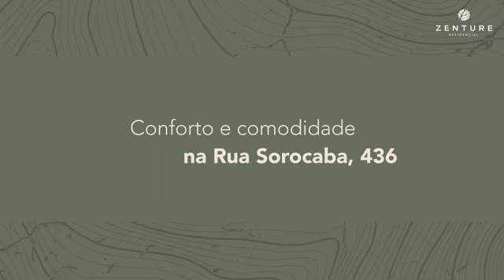Zenture Residencial Lançamento da Opportunity em Botafogo Unidades entre 125 a 416 m² Zona Sul do RJ